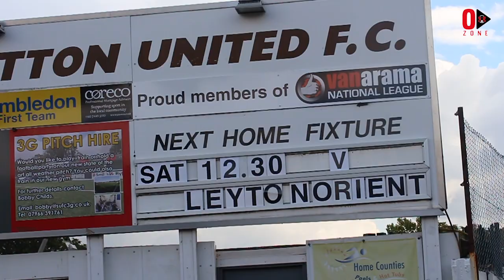A CLOSER LOOK: Sutton United v Leyton Orient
Filmed and edited by Elliot Byrne